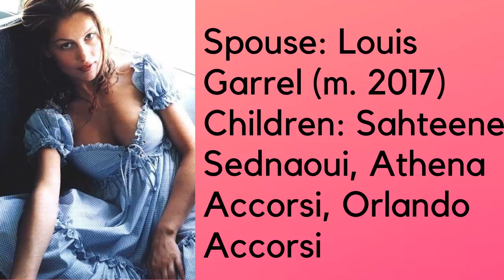Top 20 Beautiful Female in the world ★ 2019 New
[ The list ]
       NO.20- Laetitia Casta
       NO.19- Jennifer Lawrence
       NO.18- Megan Fox
       NO.17- Lorena Ayala Van Heerde
       NO.16- Mahlagha Jaberi
       NO.15- Tamar Shedania
       NO.14- Janet Kerdikoshvili
       NO.13- Kristen Stewart
       NO.12- Shruti Haasan
       NO.11- Gal Gadot
       NO.10- Aishwarya Rai Bachchan
       NO.09- Scarlett Johansson
       NO.08- Alexandra Daddario
       NO.07- Fahriye Evcen
       NO.06- Deepika Padukone
       NO.05- Mahira Khan
       NO.04- Margot Robbie
       NO.03- Dakota Johnson
       NO.02- Emma Watson
       NO.01- Taylor Hill
we take the all the information from google
 we take the all images from google
             thank you google